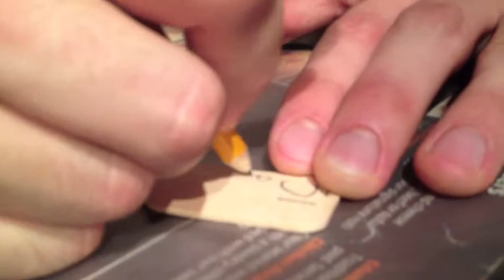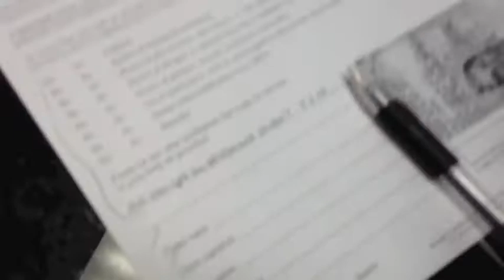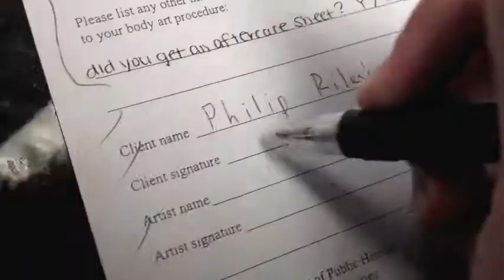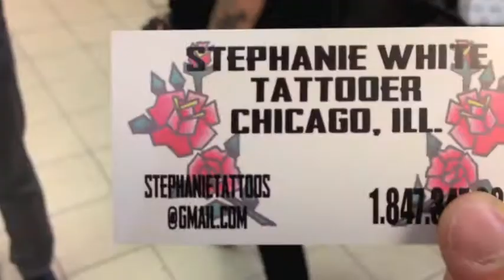yes! - Philip Riley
here's a cool video of when me and my friends went to get tattoos! i know they look tiny and sissy, but it was a big deal for us! we went to this awesome place called Deluxe Tattoo in Chicago, totally awesome! thanks for watching! download it here for frizzle!

-pr